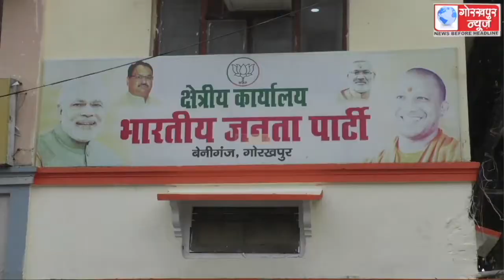पूर्व मुख्यमंत्री मुलायम सिंह यादव की पुत्रवधू अपर्णा यादव के बीजेपी में शामिल होने पर भाजपा महिला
पूर्व मुख्यमंत्री मुलायम सिंह यादव की पुत्रवधू अपर्णा यादव के बीजेपी में शामिल होने पर भाजपा महिला मोर्चा की क्षेत्रीय अध्यक्ष ने किया स्वागत,कहा, दिन पर दिन मजबूत होती जा रही है भाजपा, एक बार फिर प्रदेश में बनने जा रही है योगी सरकार।।